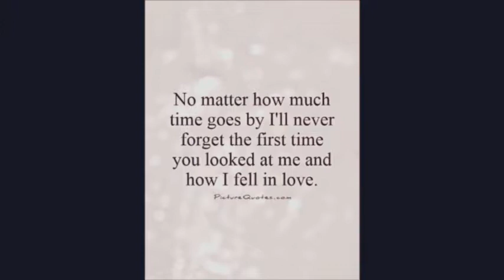HEIKE REMEMBER WHEN WE FELL TRULY MADLY DEEPLY IN LOVE 8 JULY 1974